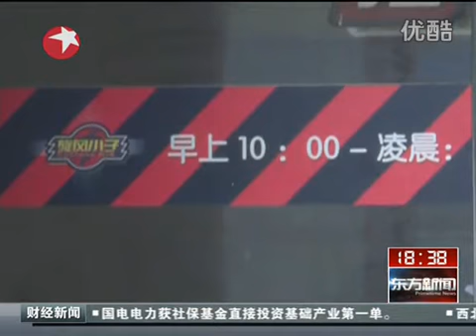三次舉報賭博廳遭報復